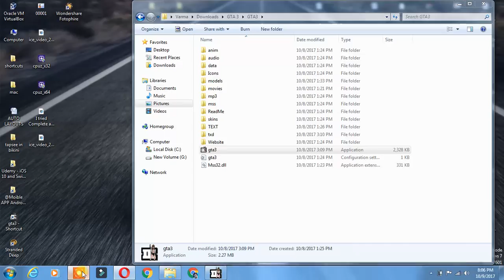GTA 3 Pump Action Pimp Mission: Chase the car and Kill Him: Mission 4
GTA #  Pump Action Mission :4th Mission Chase the Car and Kill the guy be care full, fist go to ammunition Buy Some Guns to Kill him

Grand Theft Auto V - Xbox One

Grand Theft Auto: San Andreas - PlayStation 3

Grand Theft Auto: The Trilogy (Grand Theft Auto III/ Grand Theft Auto: Vice City / Grand Theft Auto: San Andreas)

Likes us on fb